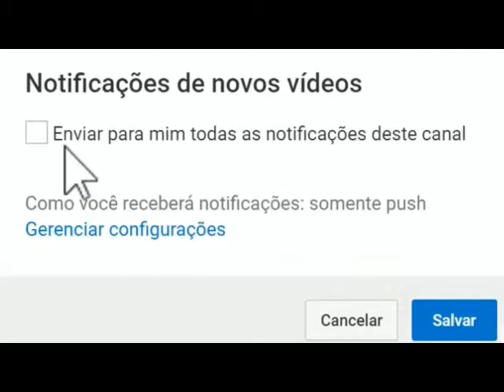Vamos trabalhar a audição?